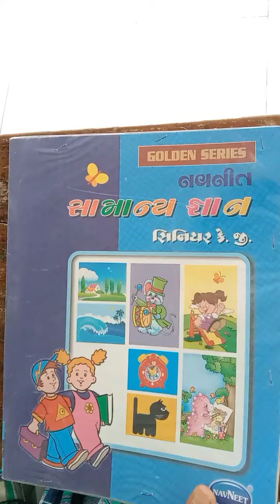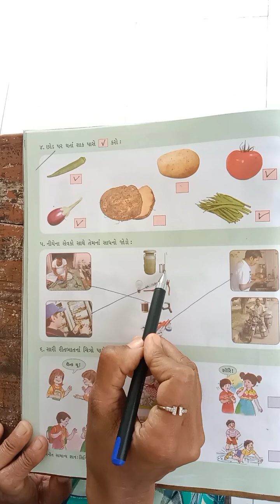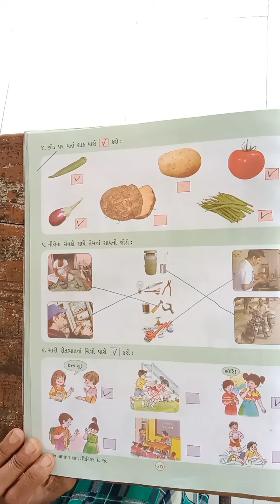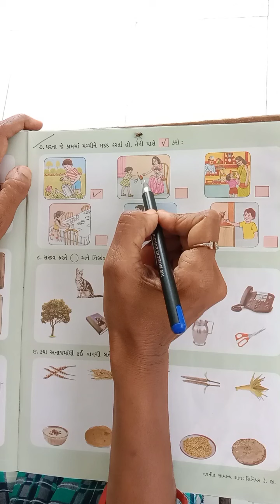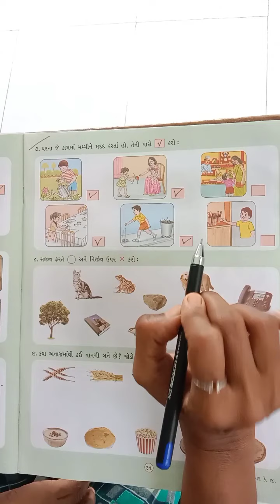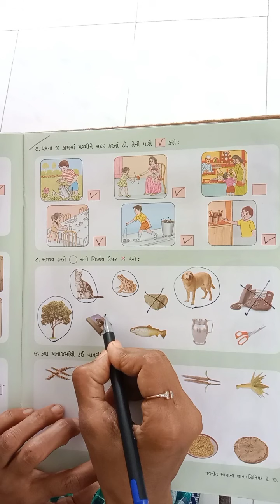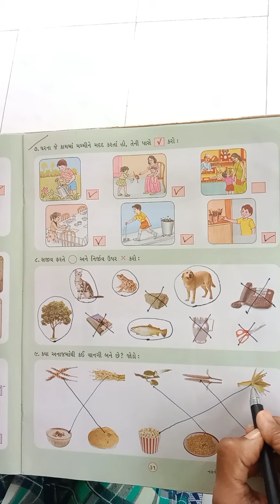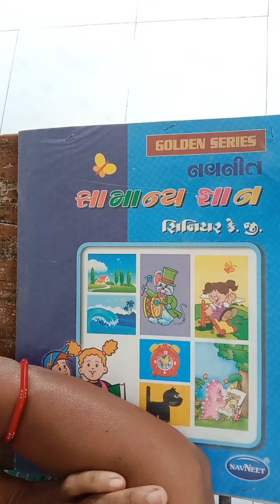ધોરણ : HKG. સામાન્ય જ્ઞાન. પાનાં નં. - ૩૦,૩૧ અને વાર્તા